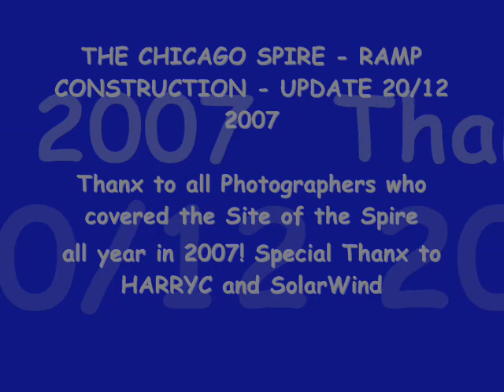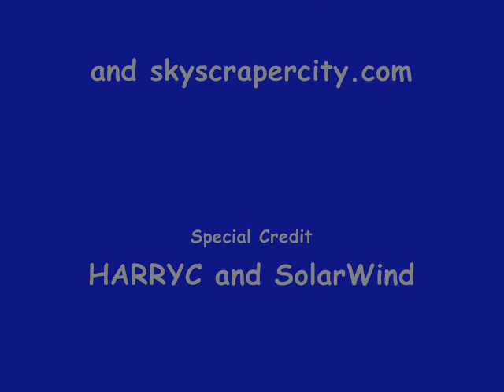The Chicago Spire Ramp Construction Update / DJ Falk Busted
My final update vid this year with an update of the Ramp Construction to the Chicago Spire Site. Thanx to all the great photographers of skyscraperpage and skyscrapercity.com

Dieses ist ein Update video der Konstruktion der Auf und Abfahrtsrampen zum zukünfigen Chicago Spire, dem dann größten Wolkenkratzer der USA der 2011 fertig seien soll.

Special Thanx to HARRYC and SolarWind who keep us updated all year long